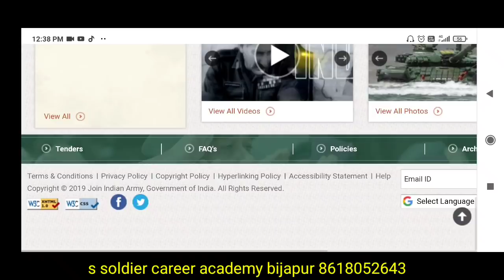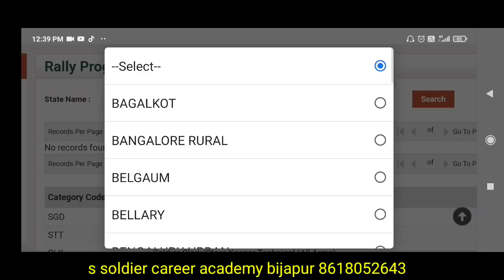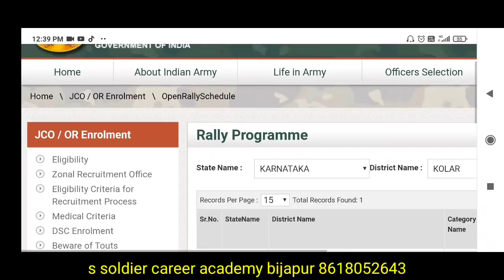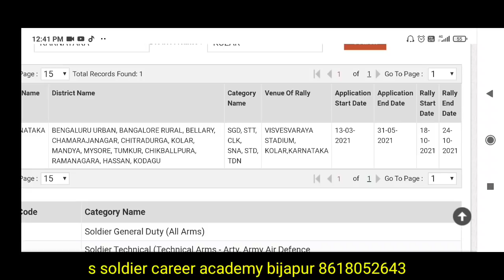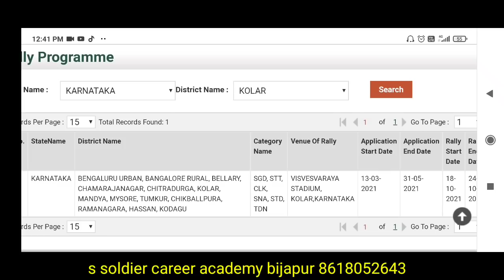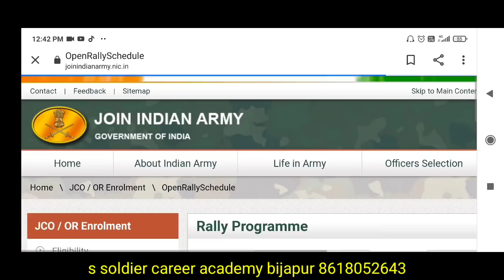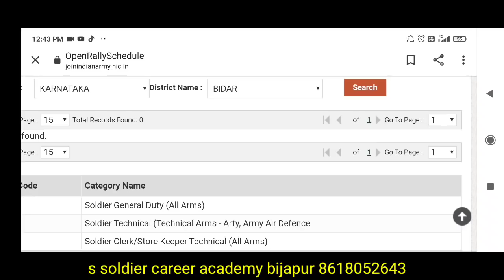KOLARA RALLY HAVERI RALLY BIDAR RALLY DATE ಬಗ್ಗೆ ಸಂಪೂರ್ಣ ಮಾಹಿತಿ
Kolara rally haveri rally bidar rally  ಬಗ್ಗೆ ಸಂಪೂರ್ಣ ಮಾಹಿತಿ